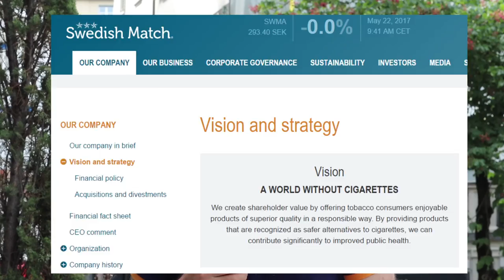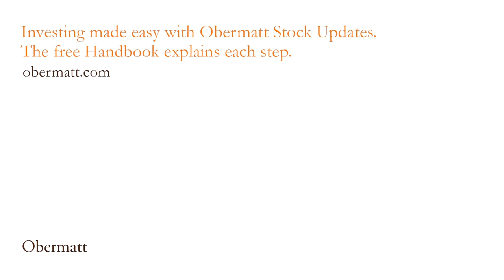My Swedish Match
The Swedes go well with us Swiss. That’s known to many Swedish-Swiss couples and since the fusion of ABB, we all know that Swedes and Swiss match are a bond made in heaven.

Now there is even a stock that is called Swedish Match What a fit! Especially for me because the vision of the company is “the end of smoking”. Being a non-smoker, I like this a lot. I have nothing against smokers, but I have a lot against smoke which destroys the taste of food and wine.